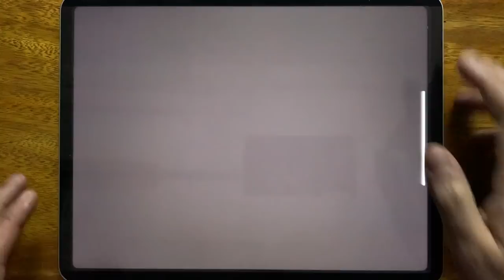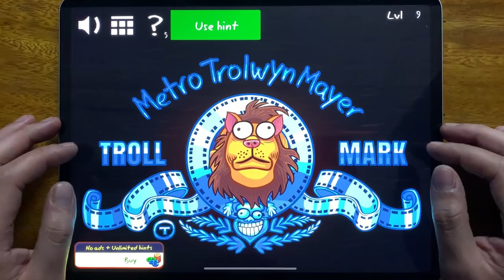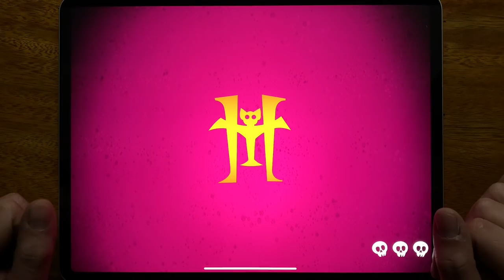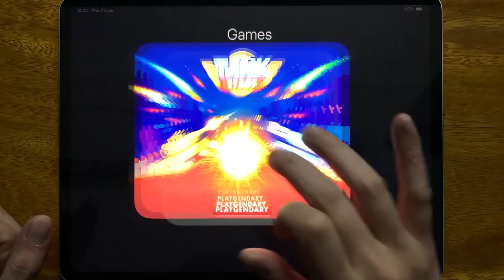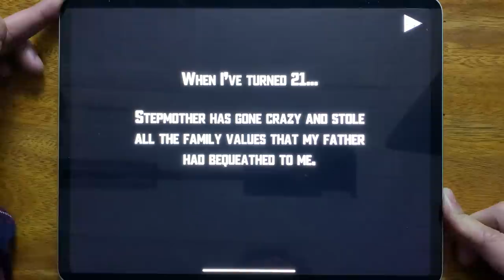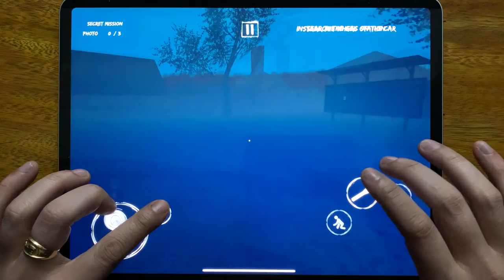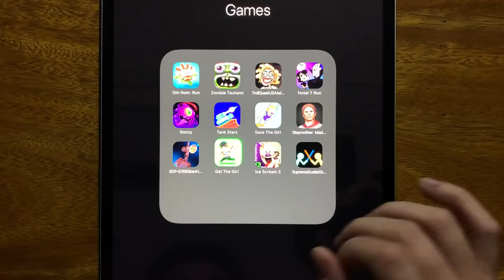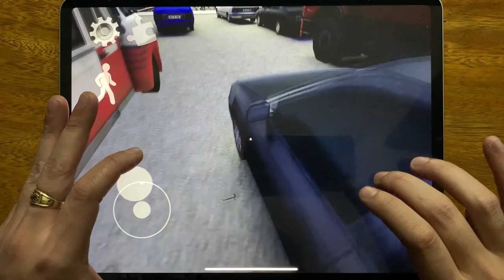Om Nom Run, Zombie Rsunami, Troll Quest USA Adventure, Hotel T Run, Goozy, Tank Stars...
Om Nom Run, Zombie Rsunami, Troll Quest USA Adventure, Hotel T Run, Goozy, Tank Stars, Save The Girl, Stepmother, SCP 6789 Siren Head, Get The Girl, Ice Scream 2, SUpreme Duelist Stickman